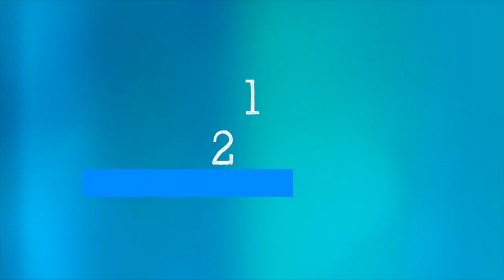"Long COVID" o condición posterior a la COVID-19 - 5 Minutos Científicos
Si se ha recuperado de la COVID-19 pero aún experimenta ciertos síntomas, podría tener una condición posterior al COVID-19 o un "COVID prolongado" o "Long COVID".

 ¿Cuáles son estos síntomas?
¿Cuánto duran y existen opciones de tratamiento?